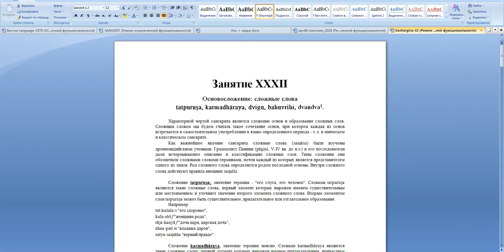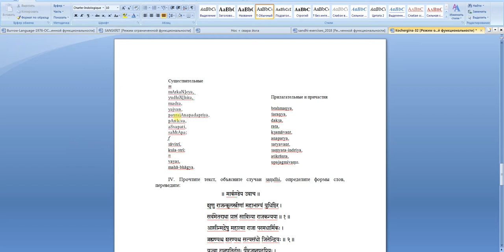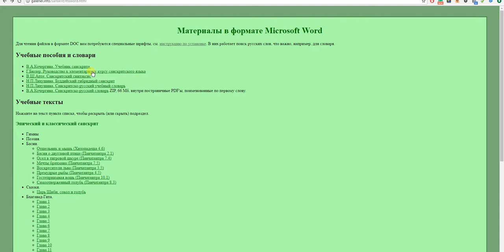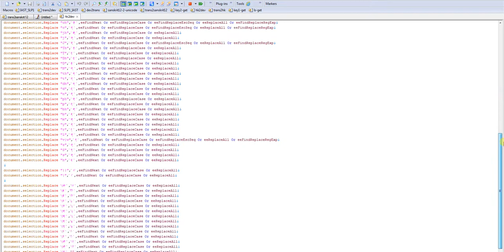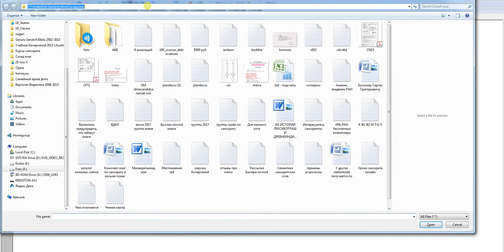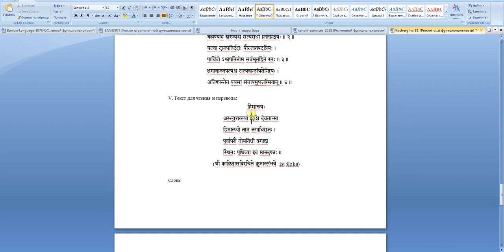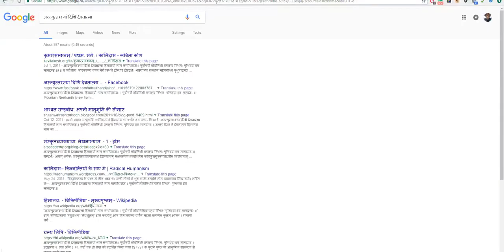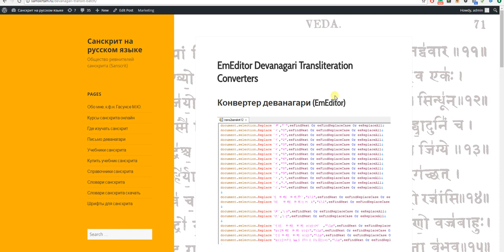Конвертер деванагари (EmEditor)